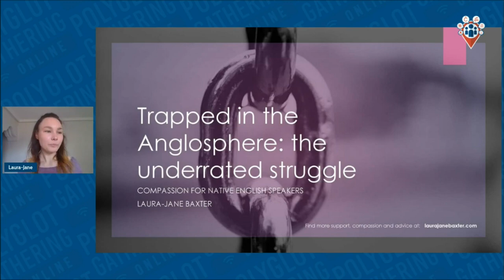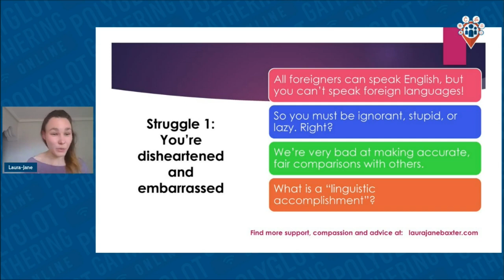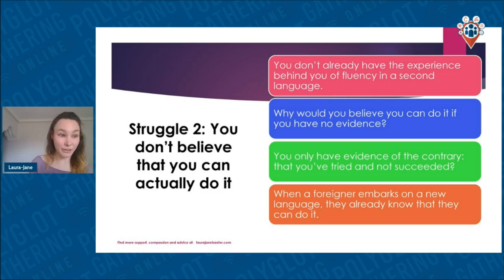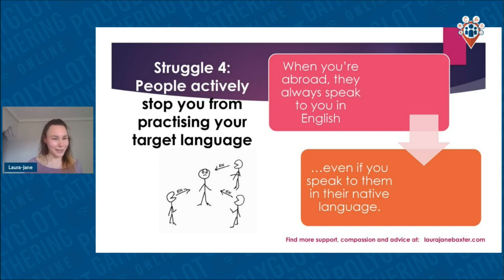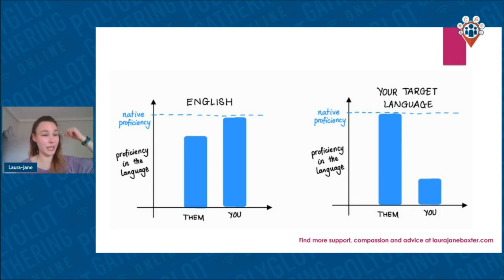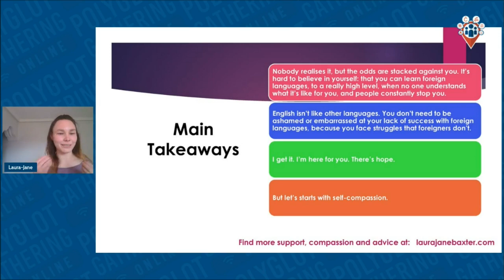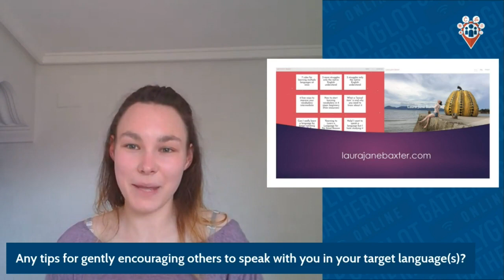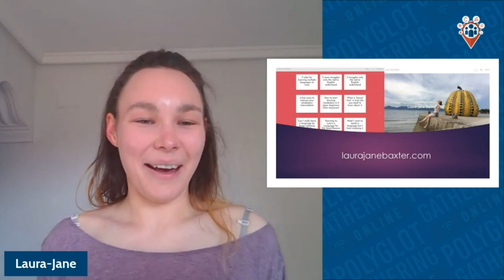Trapped in the Anglosphere: compassion for native-English speakers - Laura-Jane Baxter | PGO 2022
Are you a native-English speaker? Then this talk is for you.

English is like a magnet. Non-natives are pulled towards it (perhaps kicking and screaming). But, for those born already stuck to the magnet, it’s near-impossible to ever escape in the first place. For native-English aspiring polyglots, this really, really sucks. Everywhere you go, and every attempt you make, there your native language is, pulling you back to square one. You’re trapped.

Native-English speakers are left with the limiting belief: “All foreigners can speak English, but the English can’t speak foreign languages.”

This belief is the hurdle between monolingualism and stepping foot in the world of multilingual fluency that most native-English speakers believe they’ll never see.

Having learned 3 foreign languages beyond a conversationally-fluent level in 4 years while studying full-time, Laura-Jane strives to help others get over that biggest hurdle in the polyglot journey: from 1 to 2.

This class offers both practical guidance and compassion for the native-English speakers who love foreign languages, but nobody understands their unique linguistic struggle. But regardless of where you’re from, this class is for you if you feel the shackles of the Anglosphere holding you back.

Laura-Jane started learning languages for one reason: she believed that she couldn’t do it. Having learned 3 foreign languages beyond a conversationally-fluent level in 4 years while studying full-time, she strives to help others get over that biggest hurdle in the polyglot journey: from 1 to 2. Due to the unique linguistic position of English in the world (it’s everywhere, and everyone speaks it), Laura-Jane focuses on helping native-English speakers break out into multilingualism, with her tools being inspiration, encouragement, empathy and compassion. She strives to help as many people as possible overcome the limiting belief that they just can’t do it. Laura-Jane aims to demystify the process of language acquisition with her infamous leadership style: “Screw it, I’ll go first.”